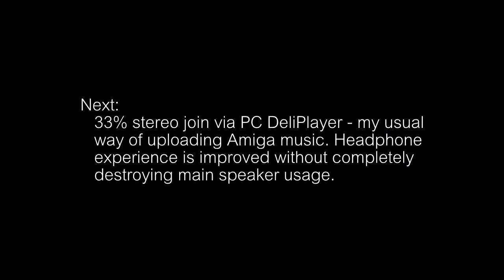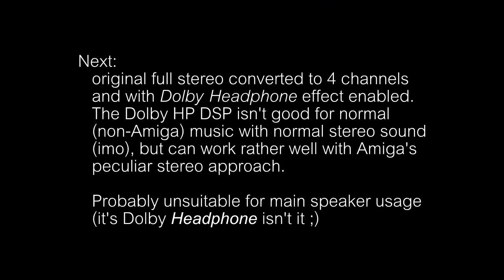Amiga music playback on PC - six different processing methods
This upload is intended for headphones only.

Earlier i've uploaded videos demonstrating Bauer crossfeed and Dolby Headphone DSP effects. Here they are brought together in this comparison video that presents six ways of processing Amiga music for PC playback.

Startdust (1993) warp 3 theme by Risto Vuori.

DeliPlayer.exe requires Windows XP SP2 compatibility mode under Win7 64-bit (at least i did).

Google search will help you with the Dolby Headphone dll...